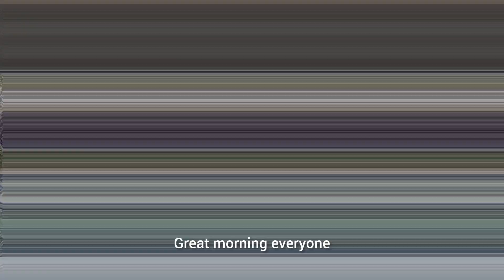DITL and Laundry routine 🧺 | Mum of 5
Musician: Jeff Kaale

Musician: @iksonmusic